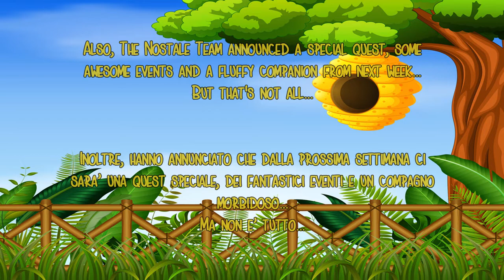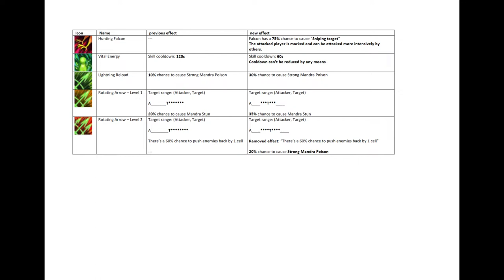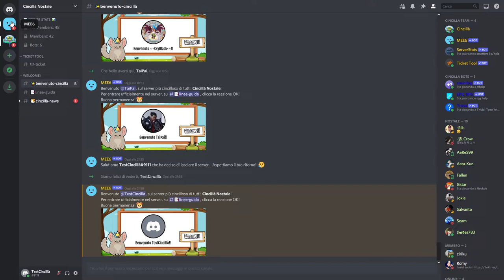NosTale IT: 14th Anniversary + SP Balance Volcano and Scout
Hi! This is my new video! I show you next updates in Nostale: 14th Anniversary and... SP balance Volcano and Scout changes!

Enter my new server discord, read the guidelines and choose the Nostale reaction in the chan "choose your cincillà style"!! I look forward to seeing you in my server! :)

PS: this is my first collaboration in the content creator project for Nostale IT!
Hope you enjoy the video! :3